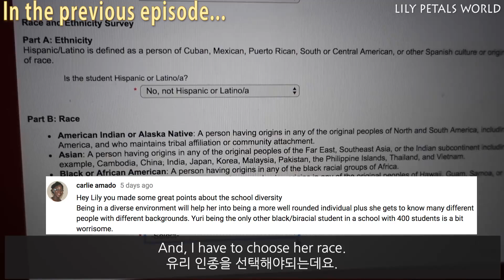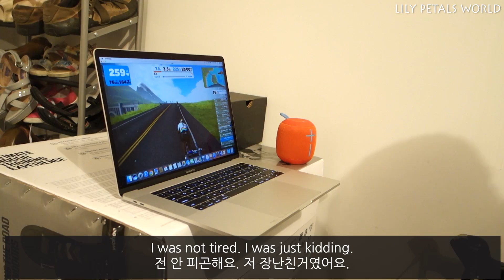Saying "Nihao(Chinese)" to me(Korean) in USA!! -"Blasian" family in Idaho Vlog ep. 138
I was shopping at Walmart with Yuri and Dasomi and this little boy was passing by with his mom and he said "Nihao" to me. Personally, I don't feel much offended if someone says "Nihao" or "Konichiwa" to me. I think they are trying to find out who I am by saying that, and I think it is a great way for them to troll me and make me start talking to them. LOL
Honestly, though...
I am not trying to judge anybody here. I think not being exposed to other cultures or other people can make any person from any culture or race act like this little boy at Walmart. I could see from his eyes, genuinely showing interest in talking to me and he really thought I was Chinese. Even when I went to Kenya, a lot of people said “Nihao” to me. Did I get offended? Not so much. I could see they were genuinely interested in saying hi to me. I actually taught them “Anyoung” instead and I really appreciated their willingness to learn other cultures. I hope you don’t misunderstand my intention when I say White community or Black neighborhood, (When I first moved to Virginia, I said everybody in my neighborhood is Black!) because I am just describing the neighborhood or community and it is just very different from my own country full of Korean.  My point of view might be different from yours, but I try to be real with you on how I feel.

Currently, we live in Virginia, USA.